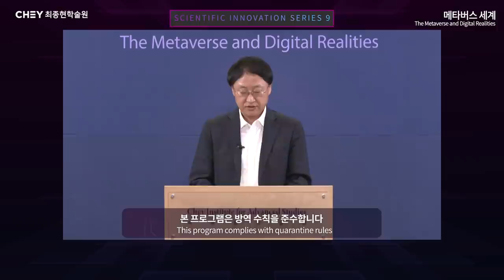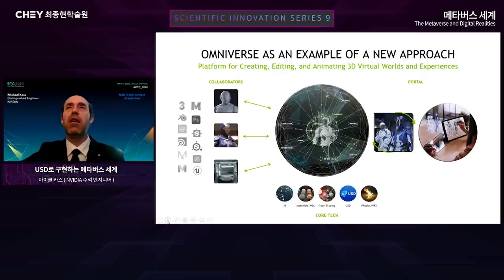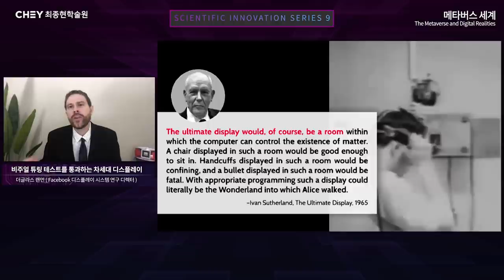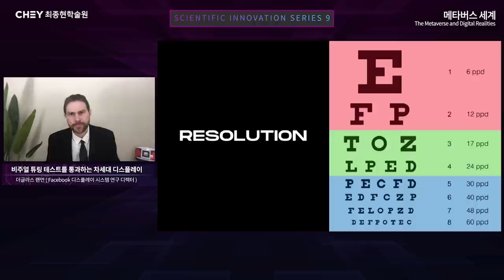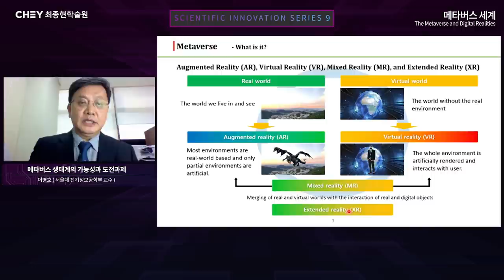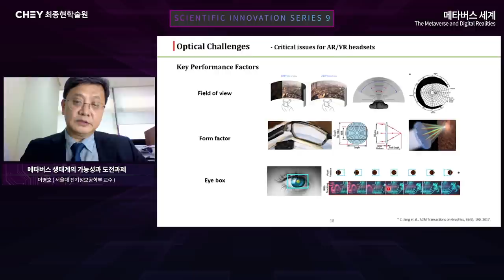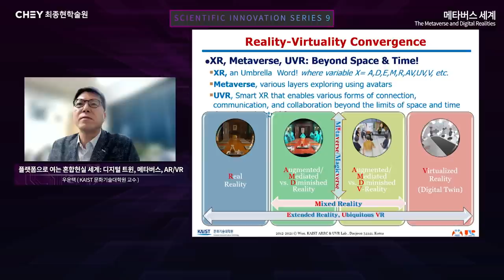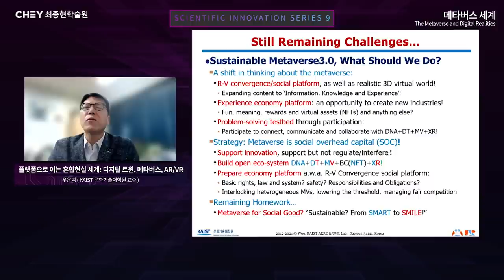[최종현학술원 과학혁신 특별강연] 메타버스 세계 | The Metaverse and Digital Realities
최종현학술원의 아홉 번째 과학혁신 특별강연에서는 '메타버스 세계'를 집중 분석합니다. '인터넷의 미래'라고도 불리는 메타버스 기술은 실리콘 밸리에서도 초미의 관심사입니다. 본 강연에는 메타버스 시장을 선도하는 Facebook, NVIDIA의 전문가와 국내의 석학이 모여 메타버스 관련 기술의 현주소와 도전 과제를 진단합니다.

[진행]
00:00 홍용택 | 서울대 전기정보공학부 교수

[발표]
02:00 마이클 카스 Michael KASS | NVIDIA 수석 엔지니어, 2005년 아카데미 과학기술 공로상 수상자
33:45 더글라스 랜먼 Douglas LANMAN | Facebook 디스플레이 시스템 연구 디렉터
1:11:56 이병호 | 서울대 전기정보공학부 교수
1:42:26 우운택 | KAIST 문화기술대학원 교수

2:09:11 [합동토론]